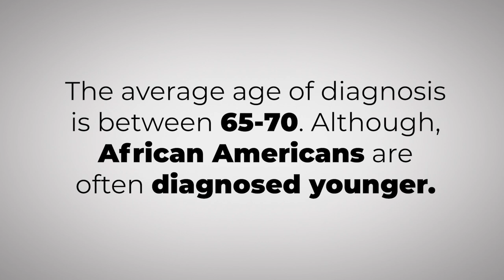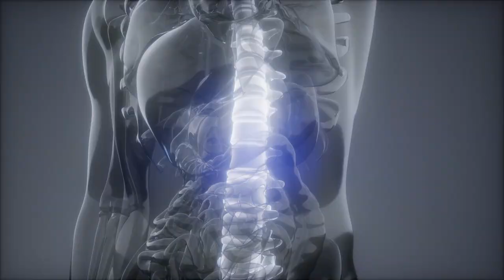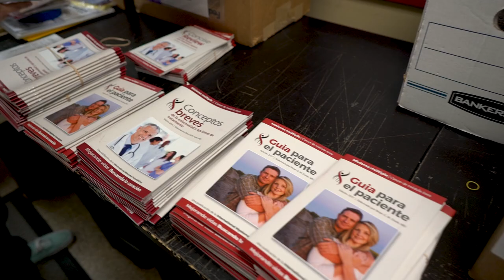MYELOMA MADE SIMPLE | What Is Multiple Myeloma?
Dr. Joseph Mikhael, Chief Medical Officer International Myeloma Foundation, gives a brief discussion on what is multiple myeloma.

Category
Nonprofits & Activism
License